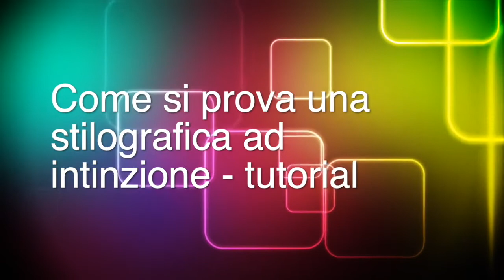tutorial Come si pulisce la stilografica dopo l'intinzione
Presentazione della penna stilografica Sailor Profit 1911 Large pennino EF extra fine in oro 21kt modello 11-2021 cioè la versione più grande rispetto alla profit standard modello 11-1219

Stilograficart presenta recensioni e tutorial sui modelli più conosciuti di penne stilografiche ,carte, inchiostri, pennini in oro e flessibili, strumenti di scrittura ed accessori, pennini per calligrafia ed altro ancora.
Marco Chiari analizza e commenta prove comparative, test di scrittura, calligrafia artistica dei migliori marchi pelikan Pilot Sailor Pelikan Omas Falcon Montblanc Aurora Rhodia